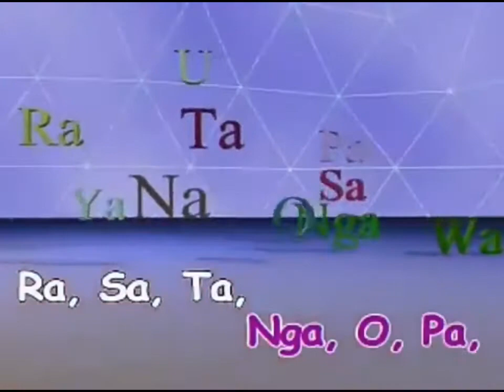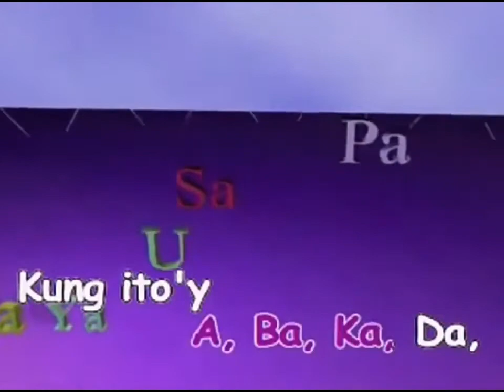A Ba Ka Da - Awit Pambata (Star Records)